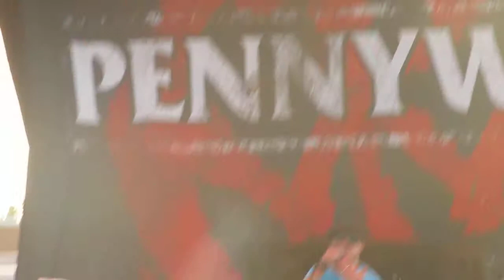Pennywise My Own Way live at Stone Pony July 13 2013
25th Anniversary Tour